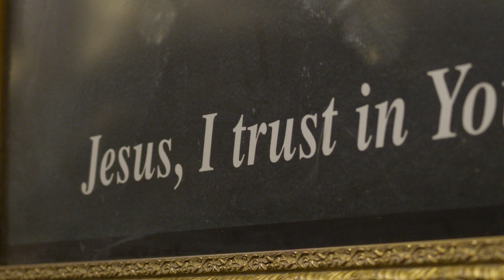Weekend Reflection - Second Sunday of Easter (Divine Mercy Sunday)